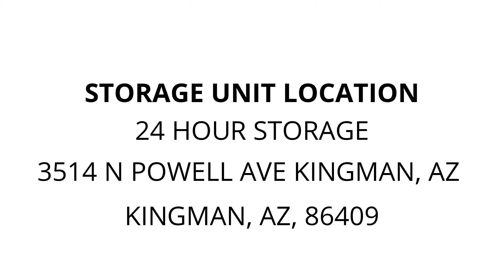24 Hour Storage - Unit F13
fridge, stove, table